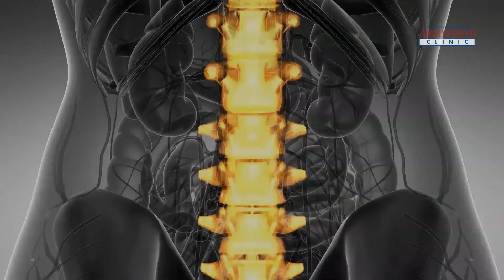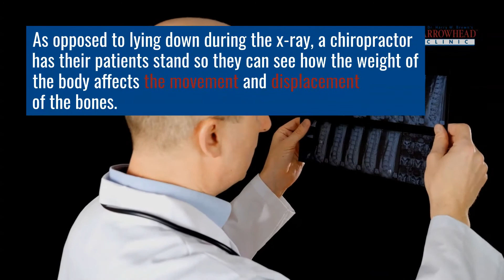Why Does my Chiropractor Need an X-Ray?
X-ray testing is one of the most heavily used chiropractic diagnostic tools during a patient's initial visit to the office.

These advanced machines provide your chiropractor with a much deeper understanding of your body’s internal layout so the best possible treatment plan can be accurately developed.

X-ray machines are extremely useful in chiropractic practices, and we are going to discuss why in this video.

Arrowhead Clinic Chiropractor Brunswick
3365 Cypress Mill Rd, Brunswick, GA 31520